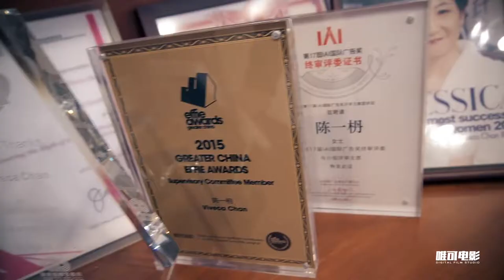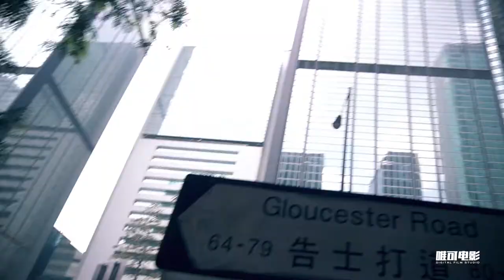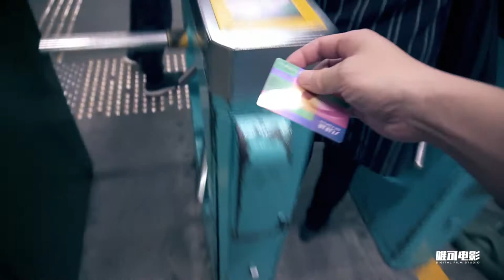Vlog-060:香港拍摄Day three各种简直了都，不过学习到很多